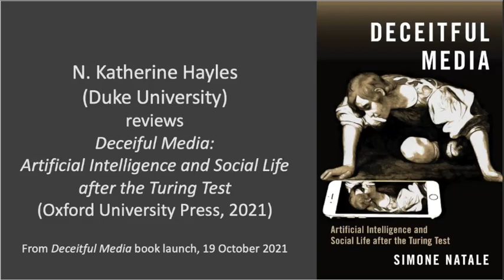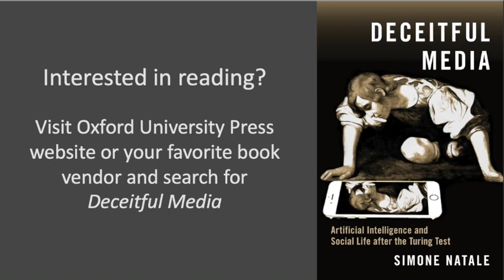N. Katherine Hayles reviews "Deceitful Media: AI and Social Life after the Turing Test" (OUP 2021)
This is a video review of "Deceiful Media: Artificial Intelligence and Social Life after the Turing Test" by Simone Natale (Oxford University Press, 2021). From Deceitful Media book launch on 9 October 2021.

About the reviewer
N. Katherine Hayles, the James B. Duke Professor of Literature Emerita at Duke University and Distinguished Research Professor of English at the University of California, Los Angeles, teaches and writes on the relations of literature, science and technology in the 20th and 21st centuries. She has published ten books and over 100 peer-reviewed articles, and she is a member of the American Academy of Arts and Sciences. Her most recent book is Postprint: Books and Becoming Computational (Columbia University Press).

Integrating media studies, science and technology studies, and social psychology, Deceitful Media examines the rise of artificial intelligence throughout history and exposes the very human fallacies behind this technology. Focusing specifically on communicative AIs, Natale argues that what we call "AI" is not a form of intelligence but rather a reflection of the human user. Using the term "banal deception," he reveals that deception forms the basis of all human-computer interactions rooted in AI technologies, as technologies like voice assistants utilize the dynamics of projection and stereotyping as a means for aligning with our existing habits and social conventions. By exploiting the human instinct to connect, AI reveals our collective vulnerabilities to deception, showing that what machines are primarily changing is not other technology but ourselves as humans.